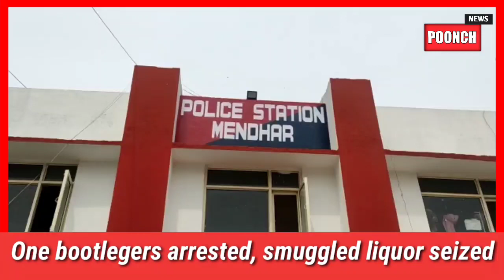One Bootlegers Arrested,Smuggled Liquor Seized By Distric Police Poonch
*District Police Office Poonch*

One bootlegers arrested, smuggled liquor seized

Poonch
April 11

Foiling a bid of illicit liquor smuggling, police in Mendhar sub division of Poonch district arrested one bootlegers recovering 12 bottles of liquor from their possession.

Accused has been identified as Mahesh Chander s/O Harbans Lal residence of Gohlad Mendhar.

Police said that a team headed by PSI Rohit under the supervision of SHO Mendhar Manzoor Kohli laid a naka and intercepted a person from whom illicit liquor has been recovered.

Police said that a case FIR no. 75/2022 under section 48 A Excise act has been registered in Mendhar police station and further investigation is going on.

Poonch police are taking every possible measure to take legal action against those involved in illegal sale of narcotics substance/liquor against the persons involved.